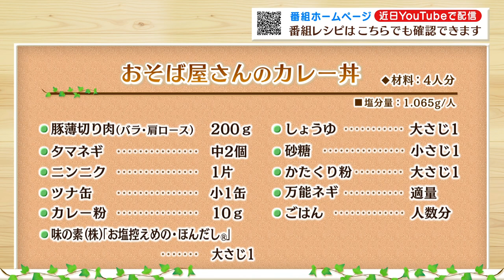【プロ直伝！簡単レシピ】お蕎麦屋さんのカレー丼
誰でも簡単においしく出来るレシピを紹介！
今回は料理研究家の渡部恵美さんが「お蕎麦屋さんのカレー丼」をつくります。
詳しいレシピは番組HPからもご覧いただけます